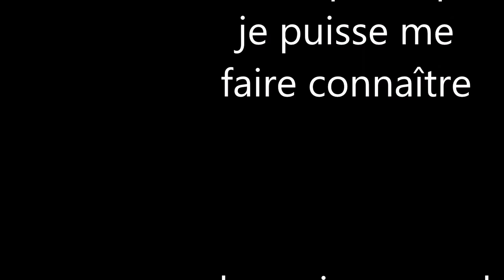Ni no Kuni II/vidéo 8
on retourne à ganblor pour aller à la bibliothèque pour ainsi s’informe. sur l'histoire de Ni no Kuni en faisant quelque quête dont on fait venir du monde de ganblore dans notre royaume.